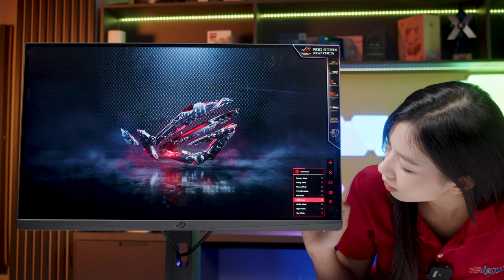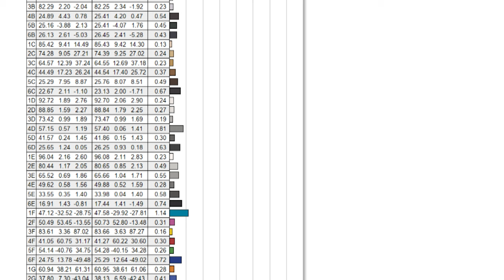Màn Hình Ước Ao Của Nhiều Game Thủ | ASUS XG27ACS | Cân Mọi Tựa Game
ASUS ROG Strix XG27ACS là một màn hình chơi game được đánh giá cao trong phân khúc 27 inch với độ phân giải 2560x1440 (QHD) và tốc độ làm mới 180Hz. Đây là một lựa chọn tốt cho các game thủ đang tìm kiếm một màn hình có hiệu suất cao và độ chính xác màu sắc tốt.

Các tính năng chính:
Chất lượng hình ảnh và màu sắc:

Màn hình sử dụng tấm nền IPS, mang lại góc nhìn rộng và màu sắc trung thực. Độ phủ màu sRGB đạt 99.8%, Adobe RGB là 83.7%, và DCI-P3 là 89.8%, rất phù hợp cho các công việc yêu cầu độ chính xác màu cao như chỉnh sửa ảnh và video.
Được hiệu chỉnh màu xuất xưởng, màu sắc hiển thị trên màn hình rất chính xác và sống động, đặc biệt là trong chế độ SDR.
Hiệu suất chơi game:

Tốc độ làm mới 180Hz và thời gian phản hồi 1ms đảm bảo trải nghiệm chơi game mượt mà và không bị bóng mờ. Màn hình cũng hỗ trợ công nghệ ELMB (Extreme Low Motion Blur) để cải thiện thêm độ mượt mà của hình ảnh.
Màn hình có 20 mức độ overdrive để người dùng tinh chỉnh, giúp cân bằng giữa tốc độ và hiện tượng bóng mờ.
HDR:

Hỗ trợ HDR400, màn hình có độ sáng tối đa 400 nits. Mặc dù không phải là HDR cao cấp nhưng vẫn mang lại sự cải thiện về độ sáng và độ tương phản so với chế độ SDR.
Thiết kế và kết nối:

Thiết kế của ASUS ROG Strix XG27ACS có vẻ ngoài đơn giản nhưng thực dụng, với các tính năng điều chỉnh như xoay, nghiêng, và điều chỉnh độ cao. Chân đế có khe để đặt điện thoại và các khe quản lý cáp.
Cổng kết nối bao gồm 1 DisplayPort 1.4, 2 HDMI 2.0, và 1 USB-C với công suất cung cấp 7.5W

0:00 - 1:06 Unboxing
1:07 - 1:36 ASMR
1:37 : 2:02 Tổng Quan
2:03 - 3:09 Thiết Kế
3:10 - 3:32 Tính Năng OSD
3:33 - 4:40 Đo Màu
4:40 - 5:20 Outtro